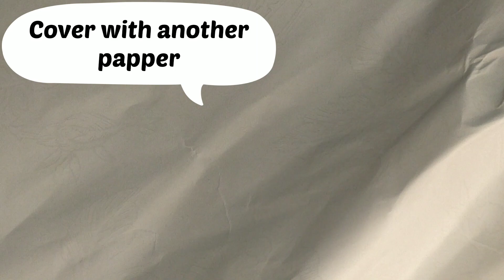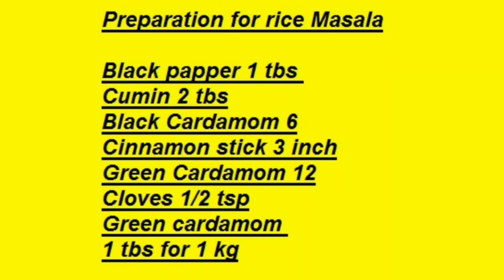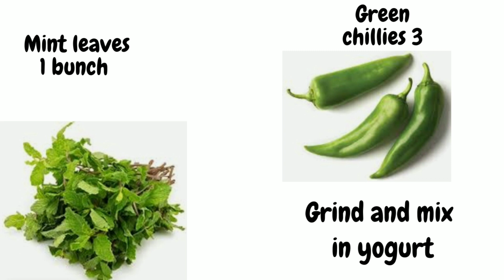Chicken Steam Roast By Ajoo Food World| Delicious 😋 Rice Recipe| 8 Minute Steam roast recipe